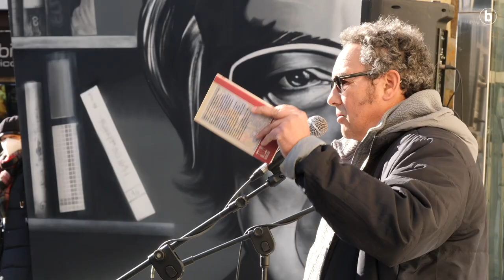Txillardegiren X urteurrenaren ekitaldia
| Donostiako Udal Liburutegiari Jose Luis Alvarez Enparantza Txillardegi-ren izena jartzeko eskaera berritu zuten bere heriotzaren X. urteurreneko omenaldian, Donostiako Antigua auzoan, Txillardegik hirian duen oroigarri bakanean: haren omenezko horma irudian.